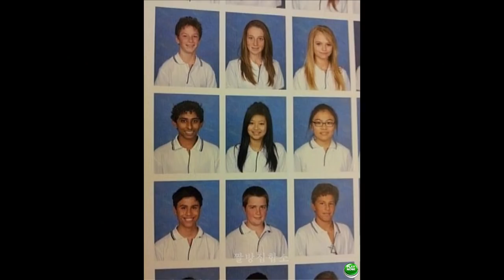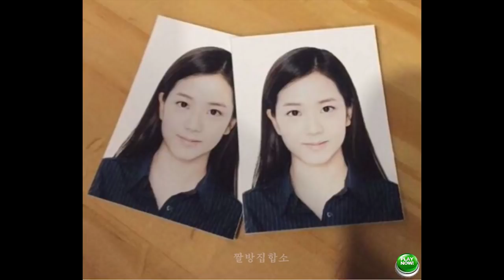😋โห๊ลูกมาไกลมากหน้าตาแบบนี้ดังได้ไง.!?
🌸BLACKPINKลองมาชมภาพเก่าๆย้อนอดีต
🇹🇭🇰🇷ของศิลปินเกาหลีที่โดงดังทั้ง4คนตั้งแต่
😂👨‍❤️‍💋‍👨เจนนี่,โรเซ่,ลิซ่าและพี่จีซูกันเลยค่ะ55💞